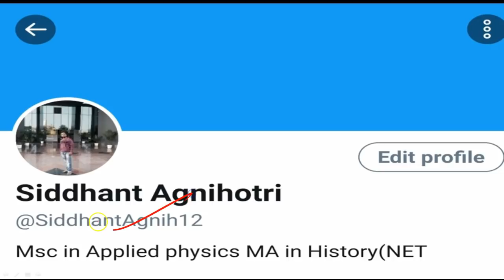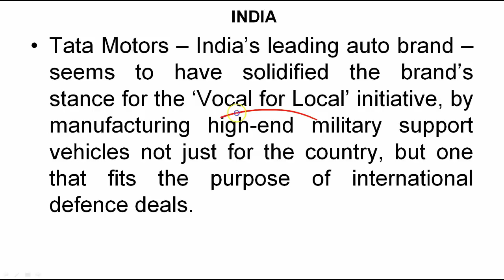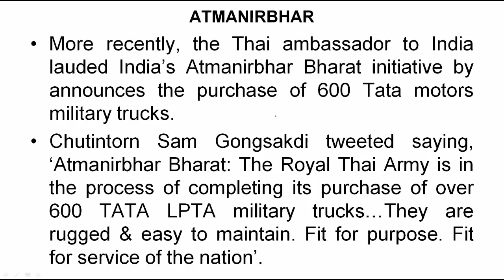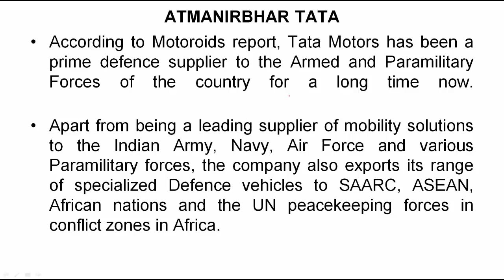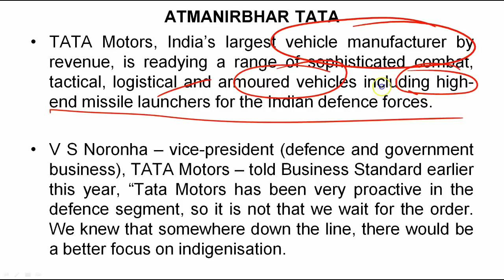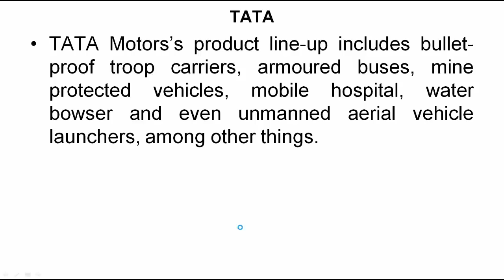Indian Defence Updates: Thai Army Purchase 600 TATA Motors Defence trucks || Current affairs 2020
Current Affairs 2020 is your source for latest and Daily Current Affairs 2020 for UPSC CSE, IAS/ PCS Exams. Current Affairs 2020 in Hindi is the most scoring section in your UPSC CSE Prelims/ Mains Exam 2020. So you need to keep watching current affairs updated on a daily basis at Study Glows for Daily current affairs for UPSC IAS Preparation 2020.

Thai army purchase 600 tata motors trucks, latest defence news & defence news latest. Defence updates India and defence updates latest & Indian defence updates. Indian defence news latest